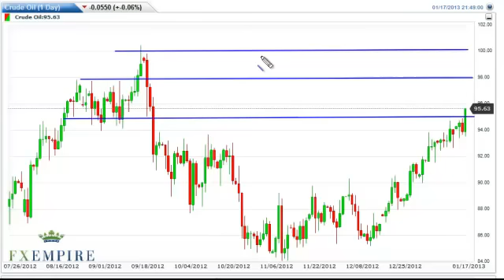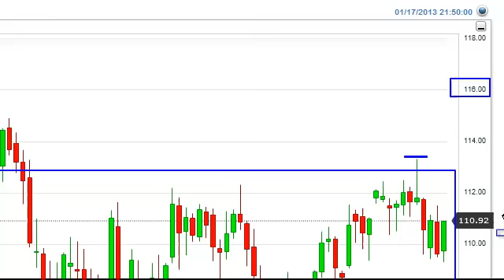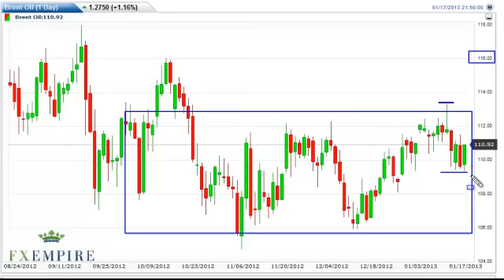Oil Technical Analysis for January 18, 2013 by FXEmpire.com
- January 18, 2013 commodity daily technical analysis for the Oil commodity. Find more information about Forex and Commodities News